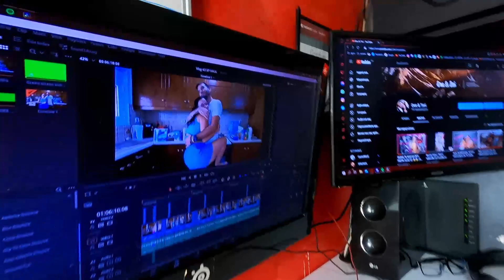ΞΑΝΑ ΚΑΙ ΞΑΝΑ ΡΑΣΤΑ ΧΩΡΙΣ ΣΤΑΜΑΤΗΜΟ! VLOG 43! | DEE & TORI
Γειά σας είμαστε η Tori και ο Dee και αποφασίσαμε να μοιραζόμαστε ότι κάνουμε μαζί σας!